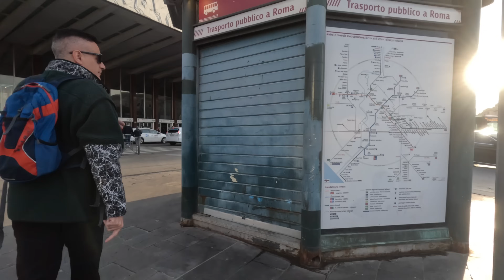Torno da Solo Dove siamo stati Aggrediti alla Stazione Termini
Torno alla Stazione Termini dove siamo stati aggrediti ma questa volta da Solo.

Ho scelto di tornare da solo alla stazione termini , proprio li dove ci avevano provato ad aggredire per mostrarvi quale è il vero problema che in tantissimi non hanno colto.

Spero che questa volta si diano le giuste priorità ai problemi.